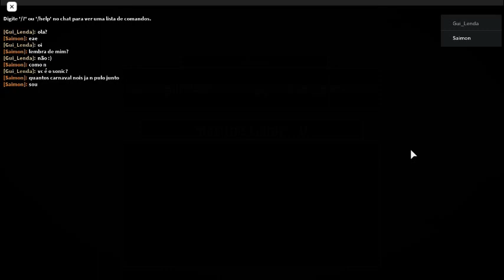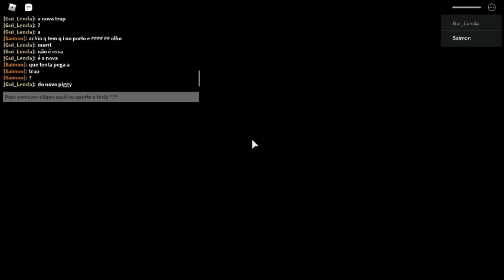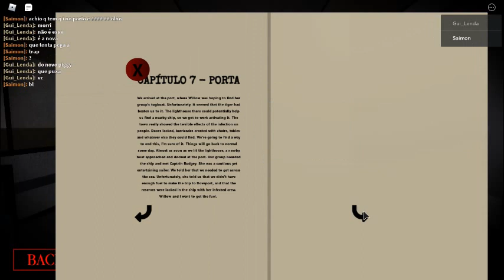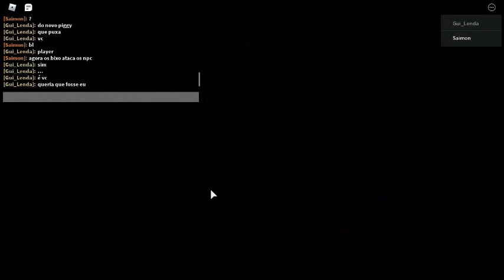chapter novo cade a outra skin e trap?